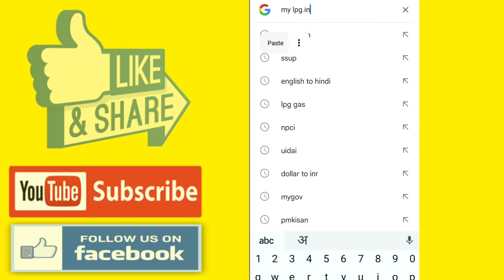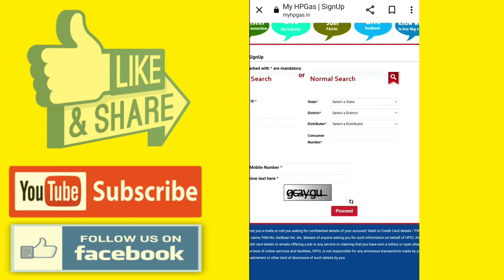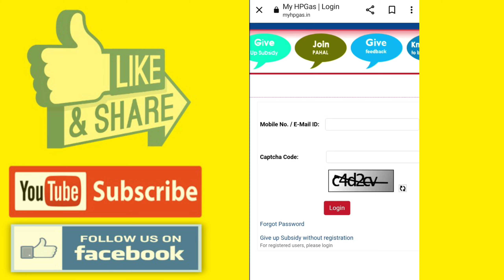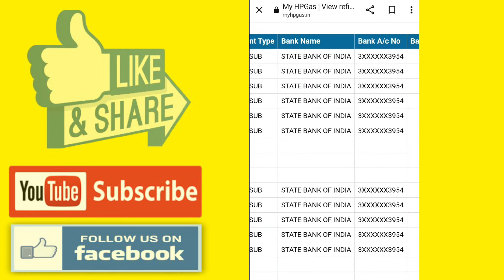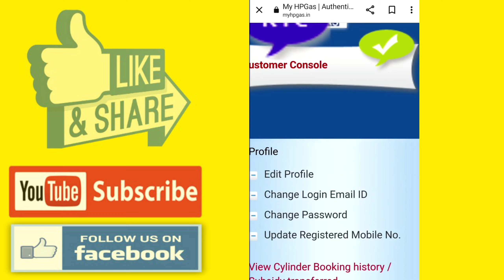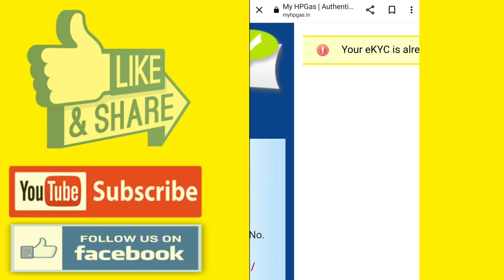HP Gas KYC Kaise Karen 2024 || HP Gas eKYC || HP Gas Subsidy eKYC 2024 || eKYC HP gas Online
👇Topics Covered This Video👇
Indane gas kyc Kaise karen
Bharat gas kyc Kaise Karen
Hp gas kyc kaise karen